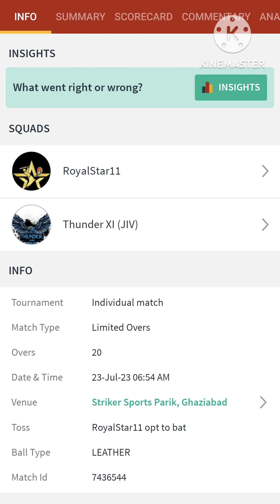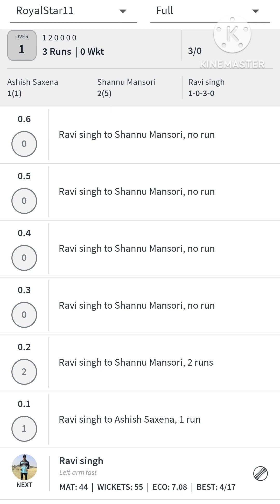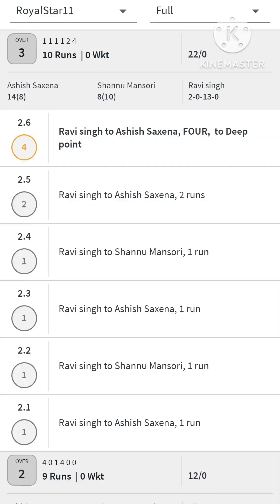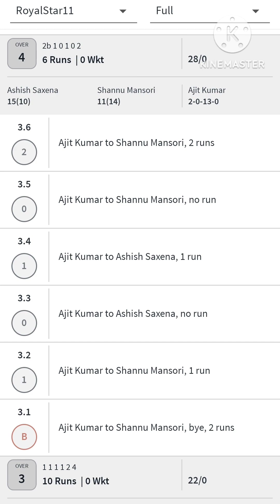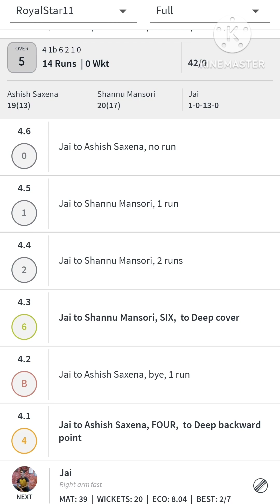Team Thunder XI (JIV) VS Royal Star11 (1-5) Overs